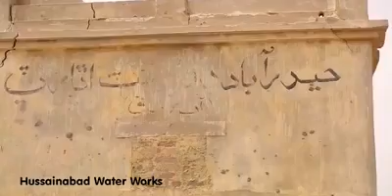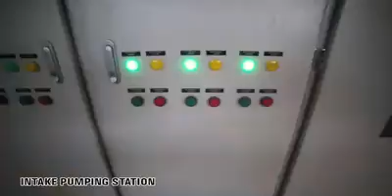A gift of 6MGD Water Filter Plant by PPP MPA Abdul Jabbar Khan for the peoples of Hussainabad.